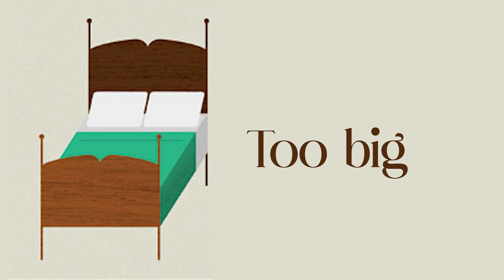Understanding the GoldiLocks Principle & Motivation | Episode 1 | Vijay Moras | CFAL Mangalore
All of us experience peak motivation when working on tasks that are right on the edge of our current abilities. Take a look at this video to know more about this GoldiLocks zone :

Know more about CFAL:

CFAL was founded with the main aim of guiding students to get into the top engineering and medical colleges in the country and abroad. CFAL has been successful in achieving the highest number of selections from Mangalore in the most prestigious institutions in and around India. CFAL has options for PCMB, PCMCs & PCMS at its PU College. At CFAL, the preparation for the boards and the competitive exams go hand in hand. The best training in town for JEE / NEET / KVPY / NTSE & Olympiads.

Have a look at our other videos on competitive exams & to know more about career options and top colleges in the country: